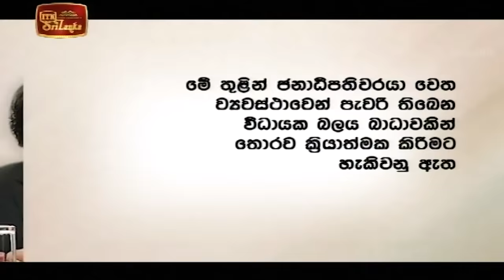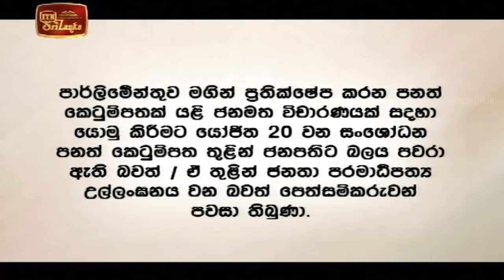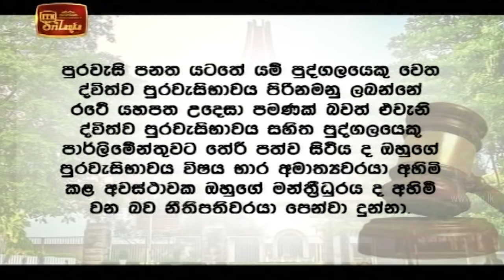ITN News 2020-10-05 | 06.30 PM